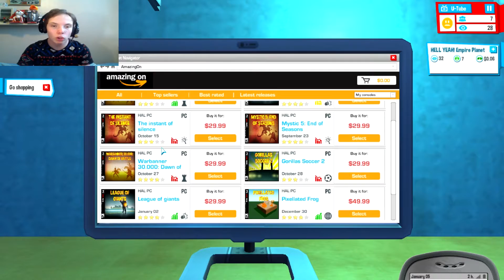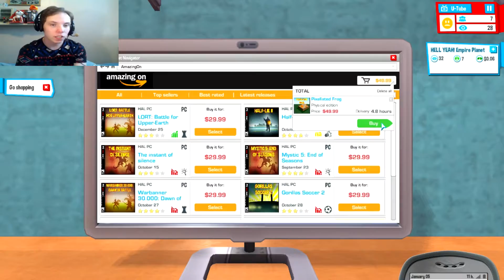BOOBS ARE BACK ★ Youtubers Life Walkthrough ★ Part 1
A new youtuber named DavidPrydain has come to YouTube seeking fame and glory. The first two videos become big hits! even better than my real channel. It's amazing... but sadly a game. What am I doing with my life? Meh I'm no good with words just like and sub please :D
►Like For A MORE AWESOME CONTENT!
►Comment For MORE AWESOME VIDEOS